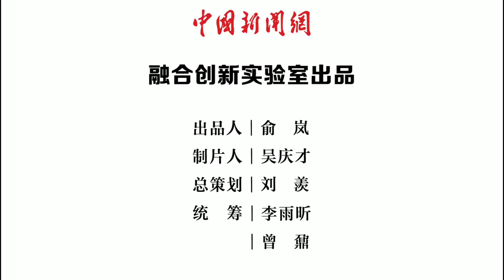“手撕鸡”常吃，“手撕钢”你知道吗？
钢铁行业其实是个“高富帅”？没错，这可能颠覆了你的认知。中国不仅是世界第一钢铁大国，还能生产世界上最薄的不锈钢——“手撕钢”。它有多薄？不到头发丝直径的三分之一，轻松用手就能撕开。一起看个究竟吧！